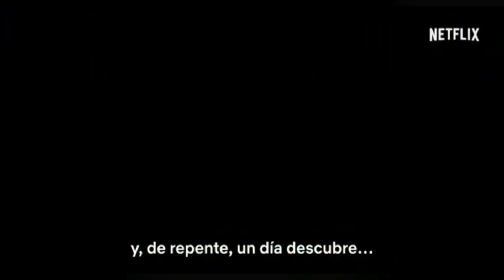¿𝗦𝗔𝗕𝗘𝗦 𝗤𝗨𝗜É𝗡 𝗘𝗦? 🍿🎬 | 𝗧𝗥Á𝗜𝗟𝗘𝗥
¿𝗦𝗔𝗕𝗘𝗦 𝗤𝗨𝗜É𝗡 𝗘𝗦? 🎬🍿¿Y si todo lo que sabés de tu vida fuera mentira? Basada en el Best Seller de Karin Slaughter y de los productores de "Big Littele Lies" y "The Undoing", (disponibles ambas en HBOMax) llega está Miniserie que te dejará con el alma en vilo...

𝐒𝐈𝐍𝐎𝐏𝐒𝐈𝐒: Cuando una visita al centro comercial acaba en violencia, una joven descubre un lado desconocido de su madre. Ante tantas mentiras, Andy decide buscar respuestas por su cuenta. Laura lanza un mensaje en una entrevista de TV y pronto el pasado llama a su puerta.

𝑪𝒓í𝒕𝒊𝒄𝒂𝒔 𝑷𝒓𝒐𝒇𝒆𝒔𝒊𝒐𝒏𝒂𝒍𝒆𝒔
Puntuación: ★★★★ (sobre 5)

"Ofrece una historia emocionalmente compleja y  retorcida de relaciones maternofiliales y trauma generacional."
Thelma Adams [The Wrap]

"Un thriller convencional pero muy adictivo que se ve reforzado por la química dinámica que hay entre Toni Collette y Bella Heathcote."
David Griffin [IGN]

"Es ingeniosa, la trama funciona como un reloj y - al igual que la novela - puedes llegar al final sintiéndote totalmente entretenido sin ser capaz de recordar una sola cosa de ella"
Lucy Mangan [The Guardian]

GÉNERO: Drama/ Misterio/ Suspense/ Thriller/ Policiaca/ Emotiva/ Basada en Libro
AÑO: 2022
DURACIÓN: 55m aprox
MINISERIE DE 8 EPISODIOS
Fecha de estreno: 04 de Marzo de 2022

Gracias por visitar mi CanaldeYouTube, espero poder volver a verte pronto 😃, saludos...

Si te gustó regalame un 👍 y si no me sigues, a que esperas, es gratis!!! 😉